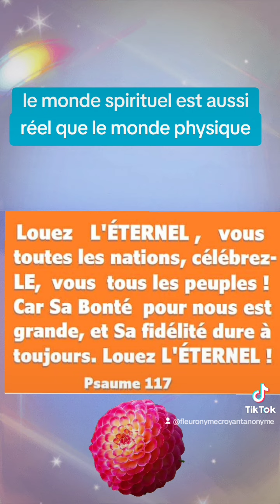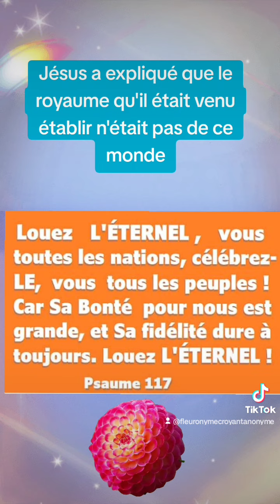🎁 Aujourd'hui au fil des jours je rend Gloire à Dieu en Parole & prière: 30 octobre 2024